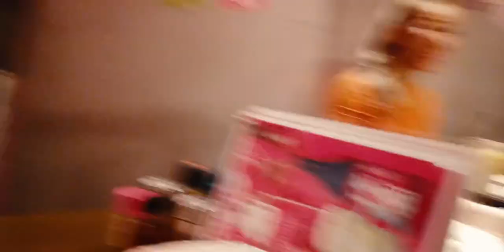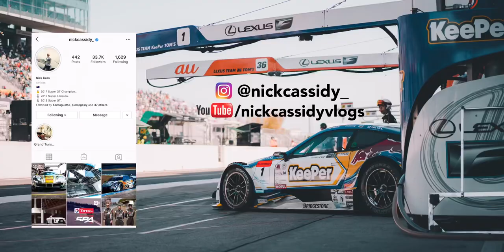CRAZY RESTAURANT EXPERIENCE ON A DJI OSMO POCKET | VLOG 07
Welcome to vlog 7! I got a DJI Osmo Pocket for my birthday and decided to try shooting an entire vlog on this camera. Join in as I take you through a few of my favorite spots in Tokyo!

Produced by Nick Cassidy & Melville McKee